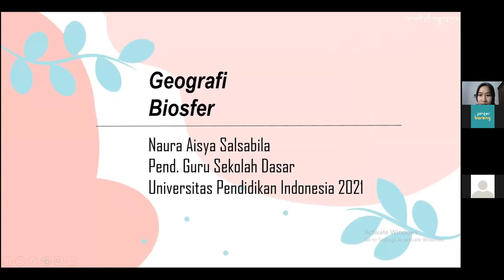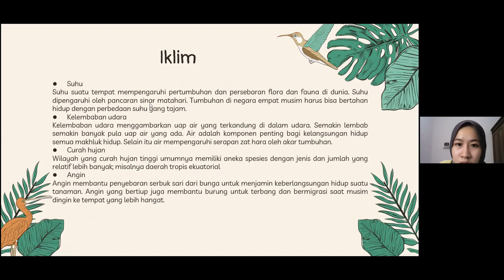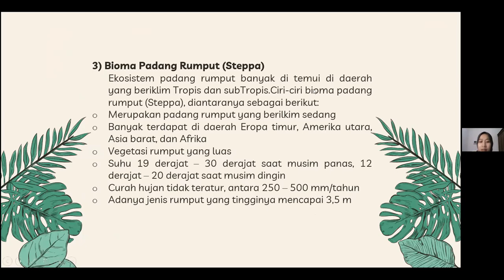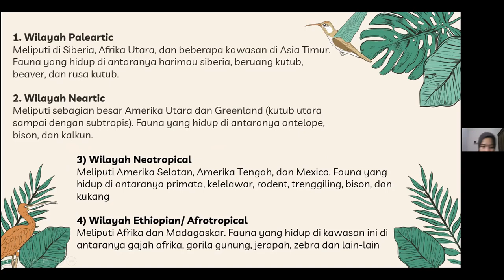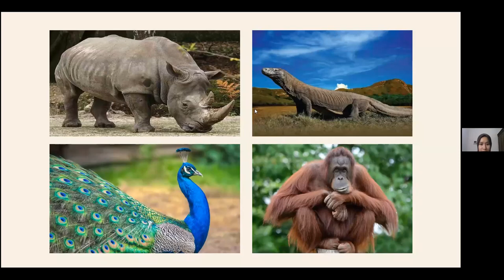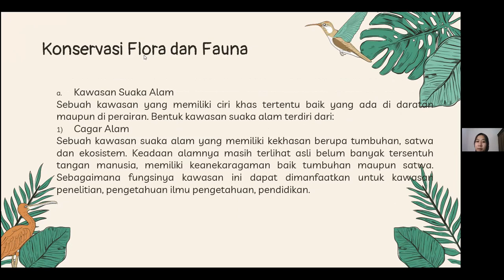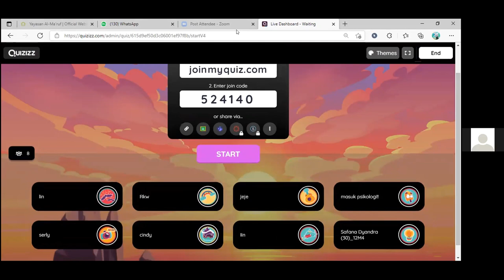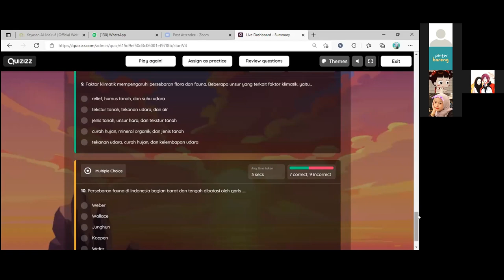BelajarBareng GEOGRAFI Materi "BIOSFER" || PinterBareng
Halooo, teman-teman PinterBareng!👋🏻

Video kali ini merupakan rekaman dari BelajarBareng GEOGRAFI materi "BIOSFER" bersama Kak Naura
Terima kasih banyak atas antusiasme dari teman-teman dalam mengikuti BelajarBareng 😉

Semoga materi yang diberikan oleh Kak Naura dapat membantu teman-teman dalam belajar untuk UTBK 2022 besok😊